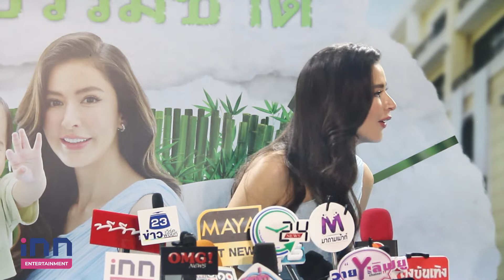"ศรีริต้า" สุดปลื้ม "น้องกวินท์" ออกงานอีเว้นท์ครั้งแรก ยิ้มงานพรีเซ็นเตอร์รุม